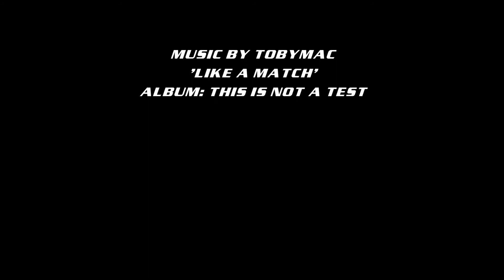BRM Offroad SnoX - Jan 06, 2018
We would like to give a shout-out to all the racers at the IMR races in Island Park, Idaho this weekend who were running BRM Offroad Graphics on their snowmobiles. Here's a look at the 200 Stock class